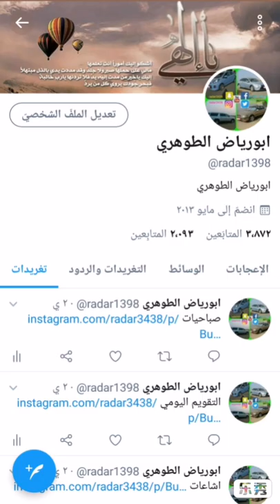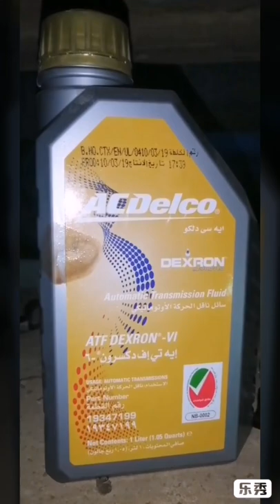تغيير زيت الدبل وزيت القير علي مرحلتين والثالثه مع الفلتر تاهو Tahoe 2013